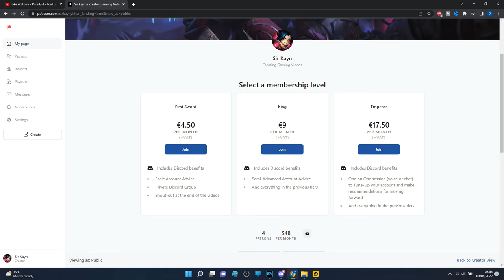Linari Acquisition? - Story Time! - Art of Conquest